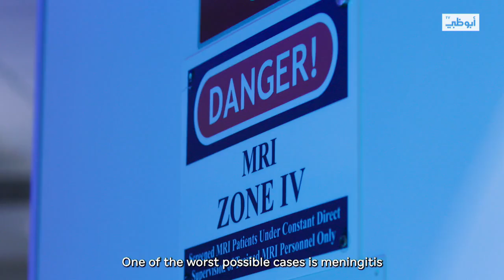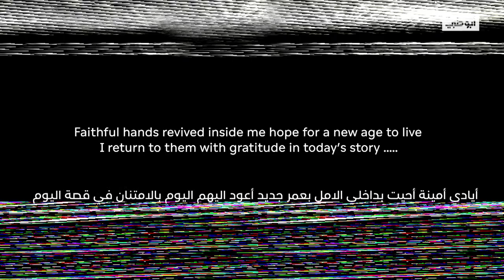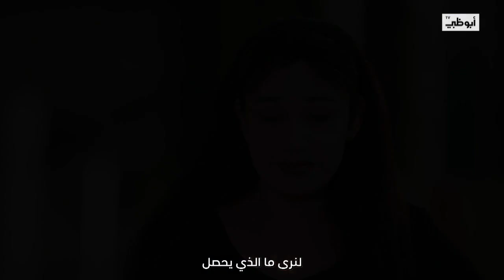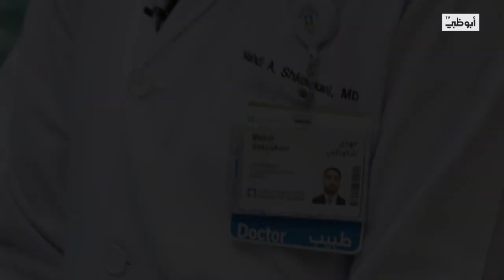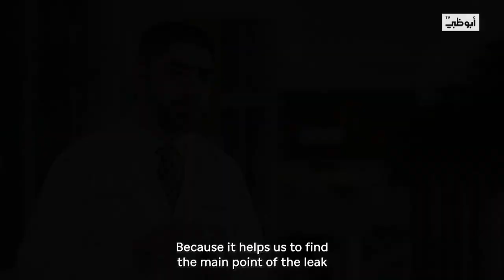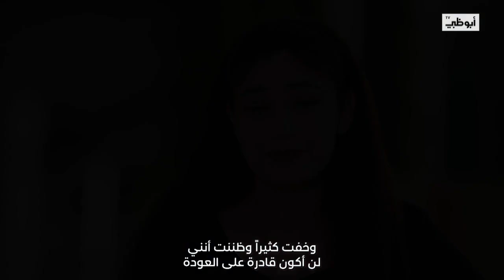A runny nose reveals a more serious condition - Eram story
With fluid leaking from the protective membrane around her brain and spinal cord, our patient Eram was at risk of developing a serious infection of the membrane called meningitis.

Find out about our search for the source of the problem and subsequent surgical intervention by watching the full video